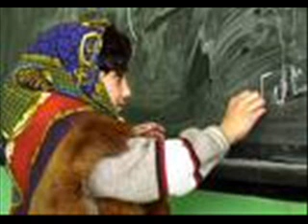Afghan WOMEN-----Always like shining STARS!!!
Afghan Women- Always up above the vast expanses of sky...!! Nothing can stop their way to progress. O' History! Be their witness!! Be their witness, because you have watched them in the dry black mountains of Torkham, in the deserts...in the farms and fields, in the sky, in the space, in hospitals, in Universities, and even in the Parliament!!! Our women are blessings...O' Afghans! Let them live!